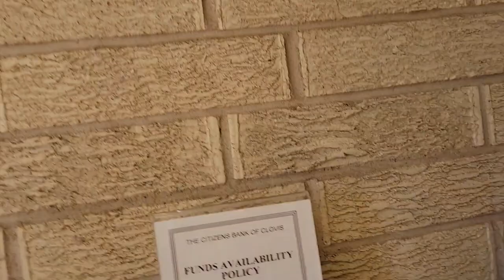Christmas song greeting at the bank.